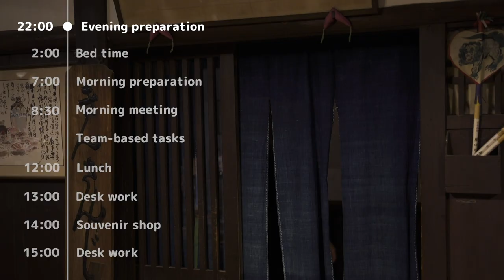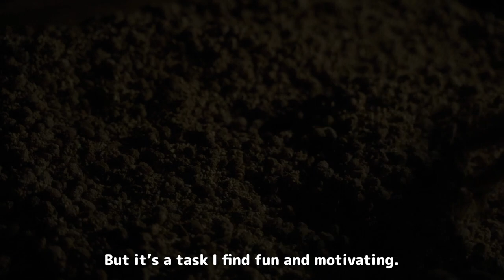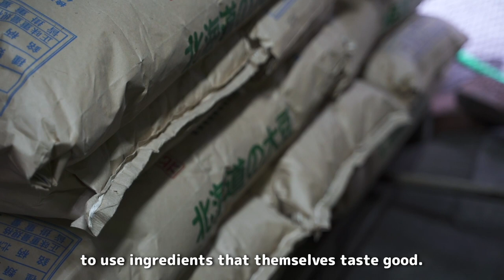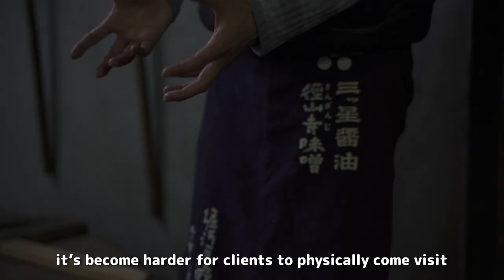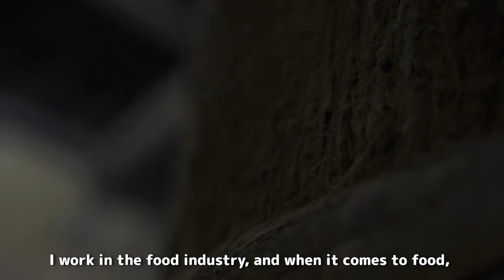Living as a Japanese Soy Sauce Maker: Work in Progress Japan #4, Keisuke Nomura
Thank you for watching episode four of Work in Progress Japan, the series where we take you deep into the lives of the Japanese innovators who are busy reimagining Japan's cultural and societal landscape.

This time we followed Keisuke Nomura, a former trader turned soy sauce craftsman, artisan and entrepreneur. He led us through his day, illustrating his personal journey to finding his place in society via the traditional crafting of soy sauce. Keisuke demonstrated how young Japanese countryside entrepreneurs are bringing their analog presence into the modern digital age.

Keisuke explained that a great benefit of his lifestyle has little to do with money, but rather with what he calls “emotional mileage”: the deep emotional experiences that connect him to his community and environment. His unique experience doing a job only he can do is what gives his life purpose and brings him profound happiness.

More information on the soy sauce manufacturing process is available at on the Mitsuboshi soy sauce

Our mission is to build a society brimming with teamwork, which is why we're always trying to learn more about how workplaces are evolving and adapting. With Work in Progress Japan, we would like to invite you to discover together what will make the best workplaces of tomorrow.